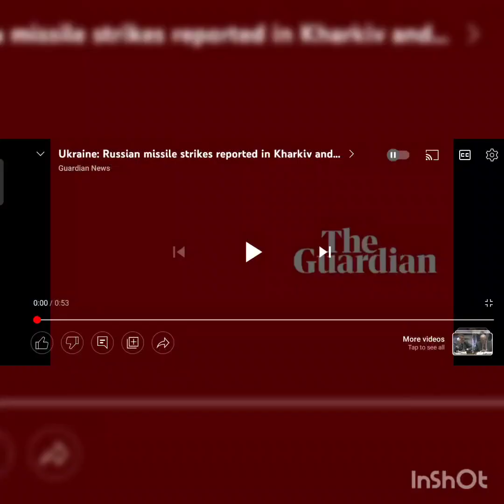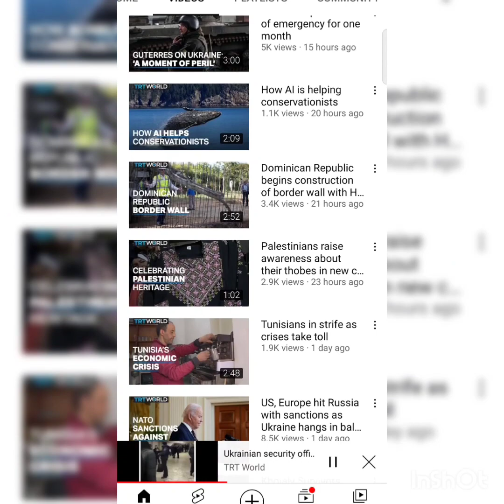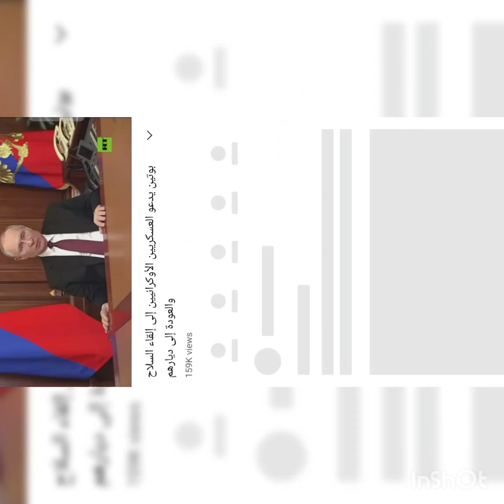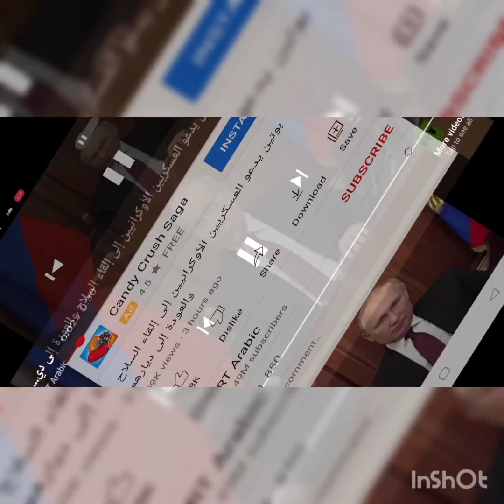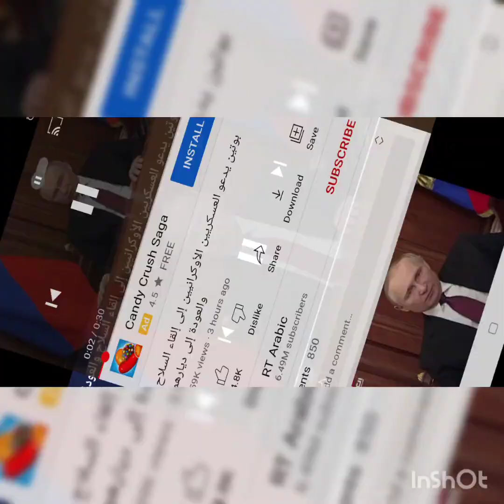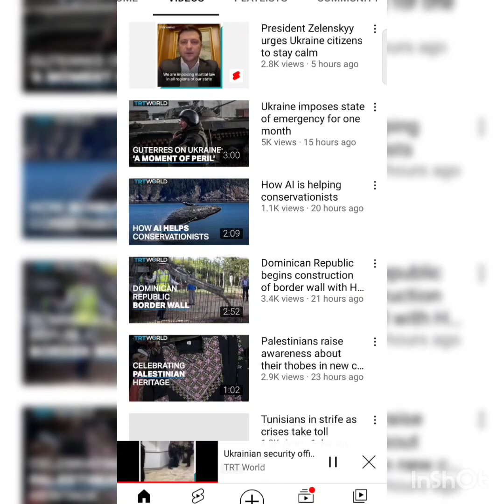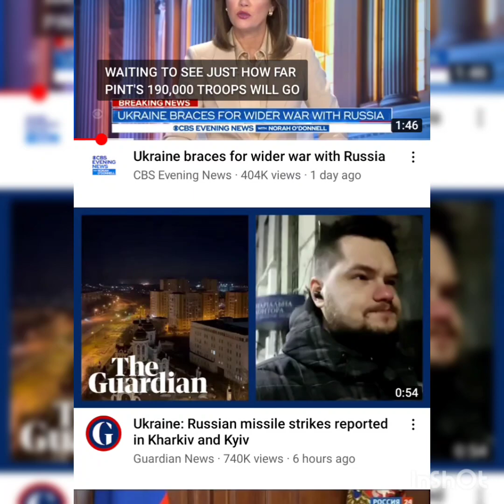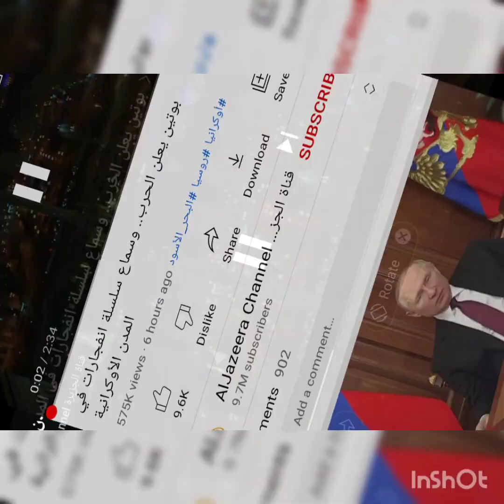Wararkii Ugu dambeeyay Dagaalka Ruushka ku Qaaday ukraine iyo sida ay wax u dhacayaan Live.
Ukraine ayaa ka codsatay Turkiga inuu maraakiibta dagaalka ka xiro biyaha Badda Madow.

Waxay sidoo kale Turkiga ugu baaqday in maraakiibta Ruushka uu ka hor istaago marinnada Bosphorus iyo Dardanelles, sida uu sheegay safiirka Kyiv u fadhiya Ankara. “Waxaan ku baaqeynaa in marinnada hawada, Bosphorus iyo Dardanelles la xiro. Waxaan codsigeenna u gudbinnay dhanka Turkiga. Isla mar ahaantaa waxaan dooneynaa in cunaqabateyno lagu soo rogo dhanka Ruushka,” ayuu Danjire Vasyl Bodnar ka yiri shir jaraa'id oo uu ku qabtay caasimadda Turkiga.

Codsigan ayaa labo daran mid dooro u ah Turkiga oo xubin ka ah NATO, isla markaana Ukraine iyo Ruushkana xad kala leh Badda Madow xiriir fiicanna la leh labada dal.

Heshiis la gaaray sanadkii 1936, ayaa dhigaya in Ankara ay xukunto marinnadaas ayna xaddidi karto maraakiibta dagaal ee adeegsanaya xilliyada dagaalka ama haddii ay khalkhal dareento.